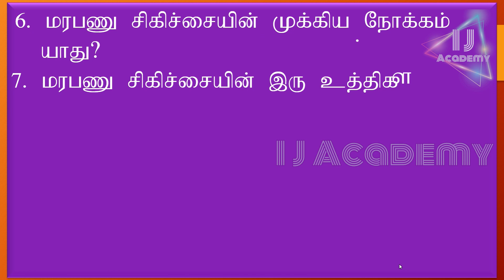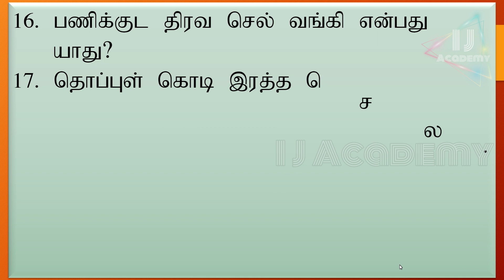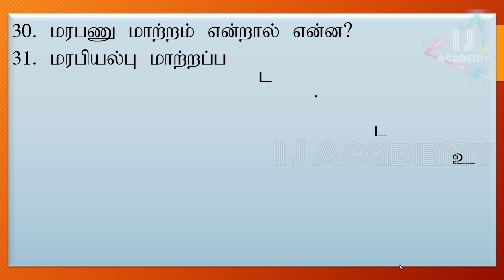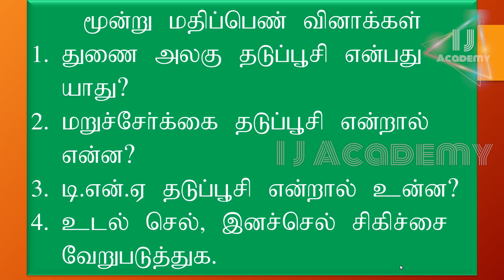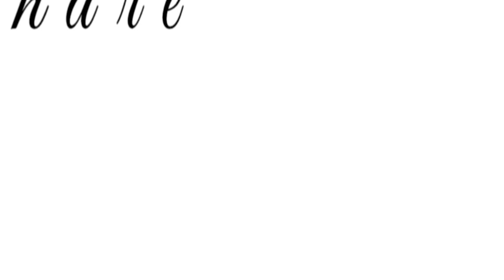12th lesson 9 important question